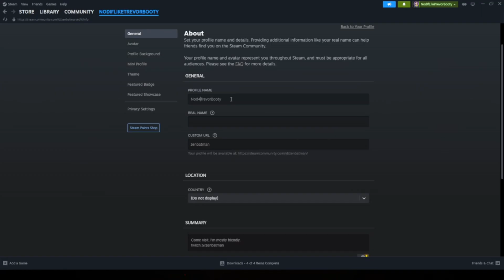Polling for Trevor's Booty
Zen's obsession with Trevor's booty leads to scientific experimentation.